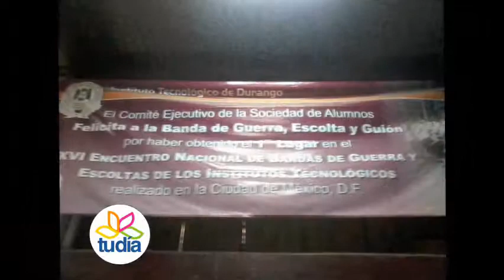18_Pasillo Cultural - Banda de Guerra del Tecnológico